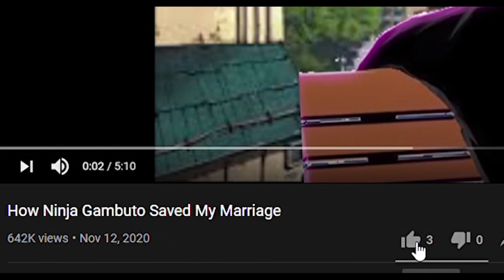The Tragic Event That FORCES Boruto To Go Rogue and Betray The Leaf!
Once Boruto receives his scar this is where his story could start to get dark and we can see Boruto going rouge. With Momoshiki lingering inside of him this seems like the only viable option as he is a danger to the leaf. Going rouge and protecting his friends, will Boruto be able to finally learn how to control the beast within him? Let me know what you guys think in the comment section down below.